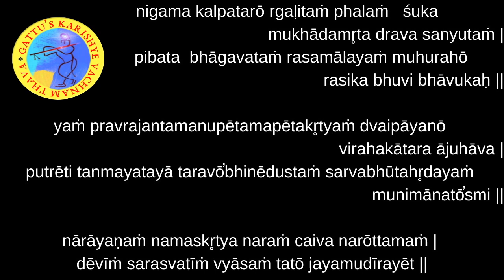Bhagavatam - Day 71 - English